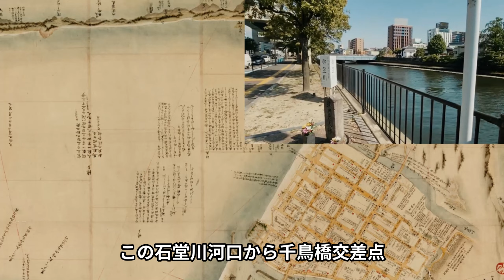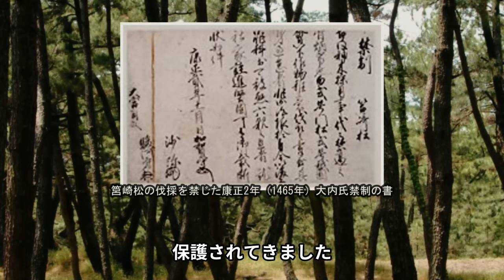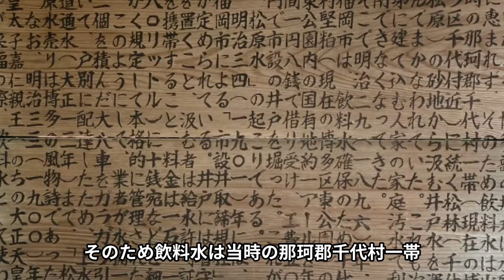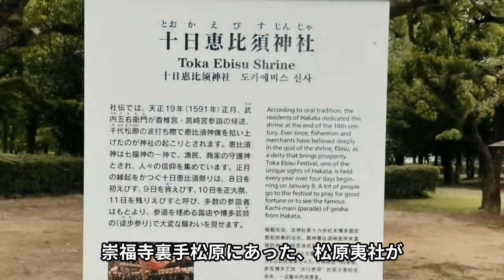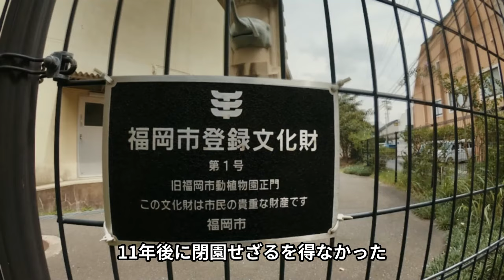消えた夢の町、博多区千代の歴史。競馬場、博多座、動物園が謎の消失！山笠の流れと花街の誘惑─千代の歴史が織りなす不思議な顔」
福岡市博多区千代、見知らぬ土地の中には多くの謎と歴史が潜んでいます。初めての方は、「ガラが悪い」「危ない」といった印象を抱かれることもあるかもしれませんが、この動画ではその先に広がる驚きの事実と魅力を知ることができます。

昔の千代は、競馬場、博多座、動物園といった夢中にさせるようなエンターテインメントが満ちていた時代がありました。しかし、なぜかそれらが一斉に姿を消してしまった謎。そして、山笠の流れ、濡れ衣の語源地、博多随一の高級花街、そして闇市といった多様な顔を持つ千代。これらの要素がどのように絡み合って歴史を築いてきたのか、一つ一つ掘り下げていきます。

「危ない町」というイメージを覆すようなエピソードも登場します。千代の歴史を知れば知るほど、その柄の悪さがどれほど根拠のないものであったのかがわかり、逆に興味深いエリアとして新たな視点が生まれることでしょう。

社会科の勉強では知ることができない博多区千代の歴史を深堀りし、視聴者の皆さんに驚きと感動をお届けします。
・千代の歴史第２弾となる戦後の千代界隈の消えた風景はこちらです。
17:59 写真は北九市市若松区の花街料亭・金鍋（イメージ画像として使用）